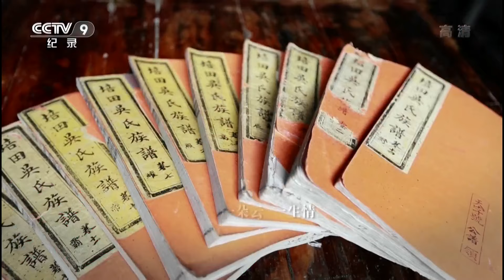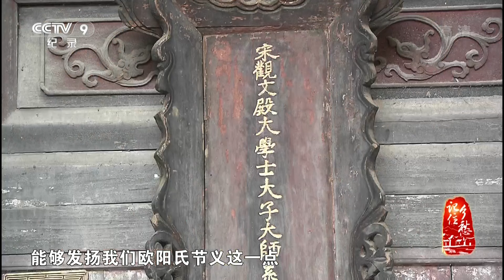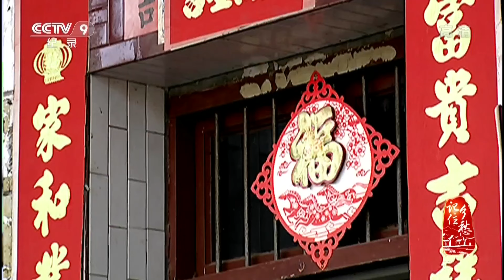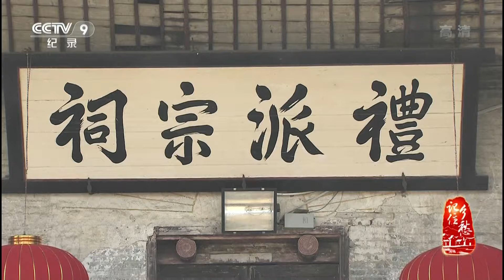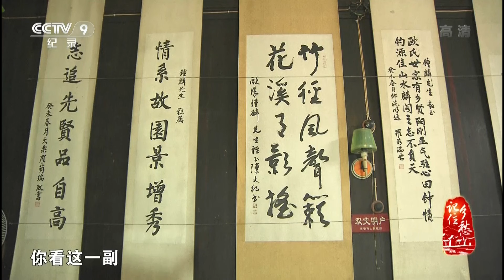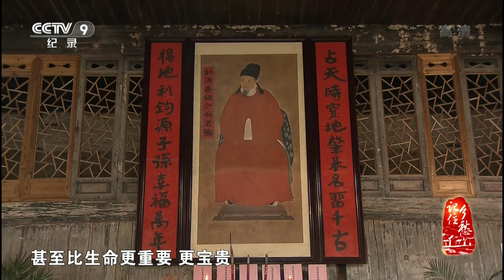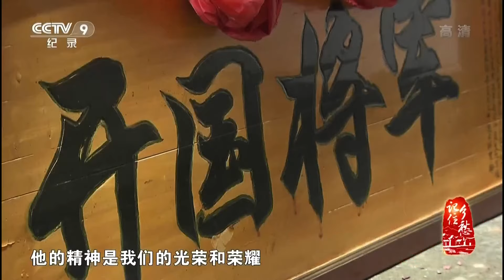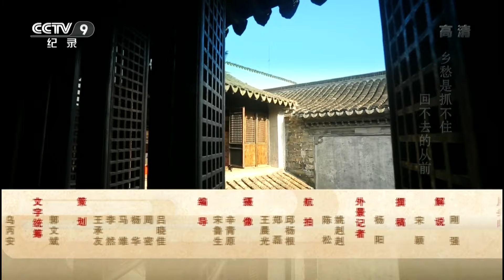第十集 钓源村——节义立家 【记住乡愁 第一季 】1080P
本期节目主要内容： 江西省腹地吉安，坐落着一座千年古村。唐朝末年，欧阳氏的先人见这里山清水秀，土地肥沃，借用姜子牙垂钓的典故，把这里取名“钓源”。1100多年来，欧阳氏的子孙在这里日出而作，日落而息。